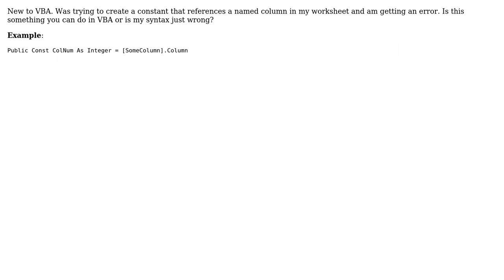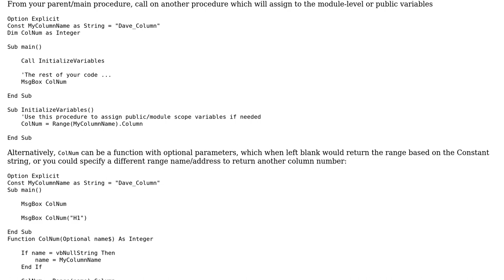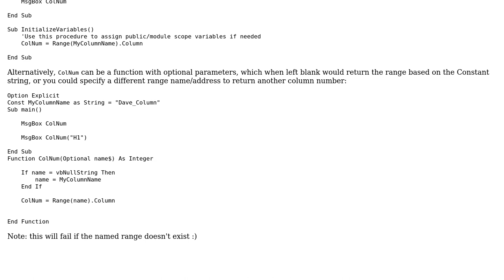Constant in VBA referencing a label (2 Solutions!!)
Constant in VBA referencing a label

With thanks & praise to God, and with thanks to the many people who have made this project possible! | Content (except music & images) licensed under CC BY-SA | Music | Images & others | With thanks to user Tim Williams user KingKong user David Zemens and the Stack Exchange Network Trademarks are property of their respective owners. You are responsible for your own actions.